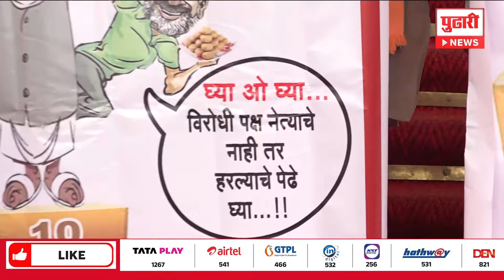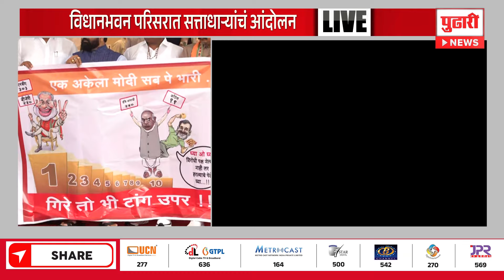Pudhari News | विधानभवन परिसरात सत्ताधाऱ्यांचं आंदोलन | Vidhanbhavan | Maharashtra Government